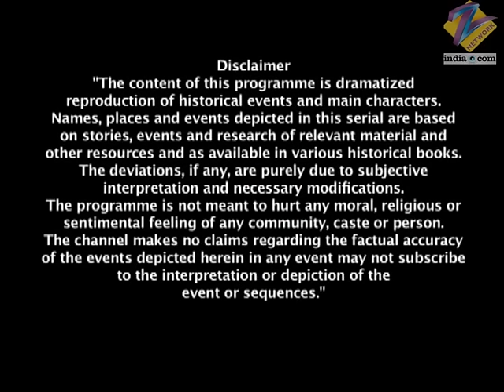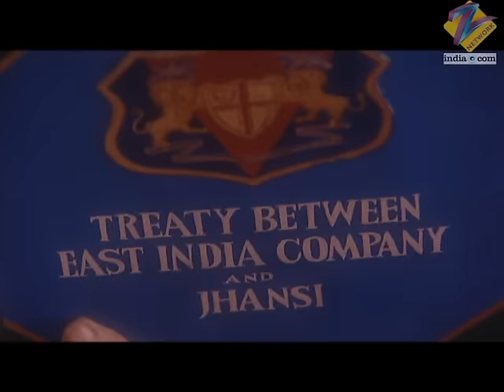Manikarnika की विदाई पे रो पड़े Kashi के निवासी | Jhansi Ki Rani | Full Ep - 135 | Zee TV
Manu and Tatya Tope have a sword fight for old times sake. Aaishri arrives and at the same time, Manu seeks Tatya Topes blessing Tatya Tope manages to hide the sword. Gangadhar promises Prachi that he will take good care of Manu. Sleeman is sure that Gangadhar will have to sign the treaty with them. Manu bids a tearful farewell to her father. Sleeman tells Fraser that he wants to meet Gangadhar in his court immediately. Manu is about to make an auspicious entry into the palace, when Fraser arrives and tells Gangadhar about Sleeman wanting to meet him.